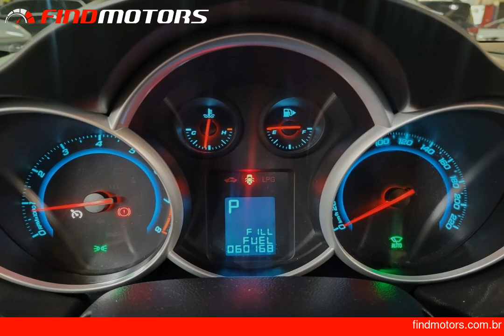CHEVROLET CRUZE 1.8 LT 16V - 2015 - FindMotors.com.br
*CHEVROLET CRUZE 1.8 LT 16V 2015 FLEX - FindMotors.com.br*

Esse Veículo esta em Santo André/SP na loja: LL CAR MULTIMARCAS

COMPLETO + AUTOMATICO + COURO + PNEUS BONS + LAUDO APROVADO + GARANTIA DE LOJA

Temos certeza de que nosso veículo irá lhe agradar, faço o convite para que venha até
a loja ou que entre em contato com a nossa equipe de vendas, todos nossos veículos tem
a perícia automotiva aprovada, veículos com a documentação toda em ordem em nome da loja,
veículos com garantia por escrito. Estamos localizados dentro do Auto Shopping Global em
Santo André (Av dos Estados, 8.000) Trabalhamos de domingo a domingo das 10:00H às 18:00H.
Aceitamos seu usado como parte de pagamento, parcelamos a entrada no cartão de crédito,
estamos no aguardo do seu contato!! LL CAR MULTIMARCAS Temos os melhores veiculos!!
Nos reservamos por eventuais erros descrito nesse anuncio.

Dados do Veículo
Veículo: CHEVROLET / CRUZE 1.8 LT 16V
Ano: 2015/2015
Combustível: FLEX
Portas: 4
Câmbio: AUTOMÁTICO
Cor: BRANCA
KM: 60000

Opcionais:
✅ Abertura Porta Malas por Controle Remoto
✅ Air Bag
✅ Alarme
✅ Ar Condicionado
✅ Ar Quente
✅ Bluetooth
✅ CD Player
✅ CD e MP3 Player
✅ Cartão SD
✅ Computador de Bordo
✅ Console Central
✅ Desembaçador Traseiro
✅ Direção Elétrica
✅ Direção Hidráulica
✅ Freio ABS
✅ GPS
✅ Kit Multimídia
✅ Limpador Traseiro
✅ Para-Choques na Cor do Veículo
✅ Piloto Automático
✅ Porta Copos
✅ Porta Copos Traseiro no Console
✅ Retrovisores Elétricos
✅ Rodas de Liga Leve
✅ Rádio
✅ Rádio USB
✅ Som Original
✅ Travas Elétricas
✅ Trio Elétrico
✅ Vidros Elétricos

ESSE VIDEO ANÚNCIO FOI CRIADO AUTOMATICAMENTE PELO FINDMOTORS